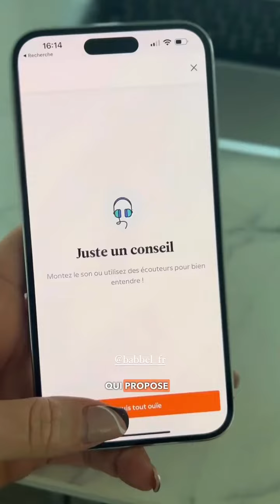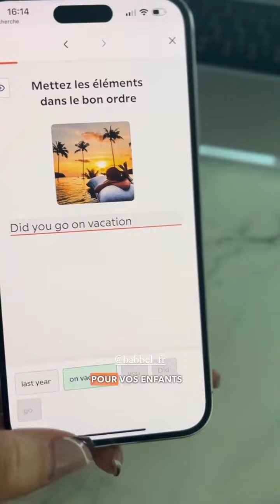LATELIER DE ROXANE - 15 Novembre 2023